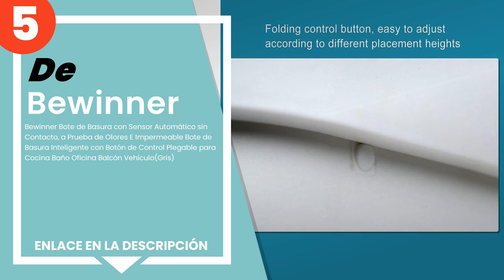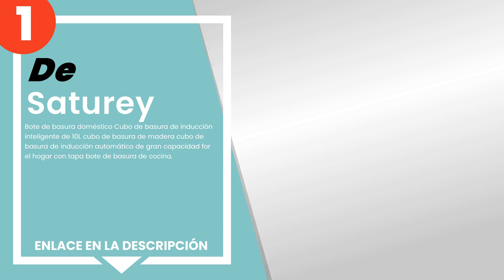Los 5 mejores cubos de basura automáticos con sensor de apertura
✋ Aquí están los 5 mejores cubos de basura automáticos con sensor de apertura, disponible en el mercado.

 5) Bewinner Bote de Basura con Sensor Automático sin Contacto, ...

 4) OocciShopp Bote de Basura Inteligente, Bote de Basura Inteli...

 3) Amazon Basics - Cubo de basura metálico con pedal, automátic...

 2) Fromm & Starck Cubo De Basura Con Sensor Papelera Automática...

 1) Saturey - Bote de basura doméstico Cubo de basura de inducci...

00:00 - Intro
00:08 - 5) Bewinner Bote de Basura con Sensor Automático sin Contacto, ...
00:44 - 4) OocciShopp Bote de Basura Inteligente, Bote de Basura Inteli...
01:20 - 3) Amazon Basics - Cubo de basura metálico con pedal, automátic...
02:08 - 2) Fromm & Starck Cubo De Basura Con Sensor Papelera Automática...
02:54 - 1) Saturey - Bote de basura doméstico Cubo de basura de inducci...